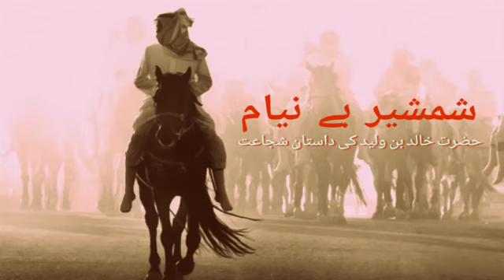Khalid ibn al-Waleed "The Sword of Allah" - Urdu Part 59/60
Note: Audio Credits to Eloquent Adab Team.

Important Notice: We have not come across any Islamic history novel channel who has taken below precautions

Uploads on Heroes of Islam has
1) Trimmed everything that negates Islamic creed that goes against the Quran and Sunnah specifically if this negation in the content is from any Islamic character. Negation from non-Islamic characters has not been trimmed as this reflects their creed and culture.
2) Trimmed most of the romantic content which has been pasted on the renowned figures of Islamic characters. This is baseless exaggeration from the content provider which gives wrong impressions on religious characters and those actions have nothing to do with Islamic values and cultures. This has been done to make sure listeners don't buy wrong values and culture in the name of Islam.
3) Our focus is to bring the Historical Facts without compromising with the teachings of Islam specifically when it comes to Islamic Creeds, Culture, Values and Sunnah of our beloved and last Messenger of ALLAH S.W.T. (Prophet Muhammad Sallallahu Alayhi wa Sallam)
4) We pray to ALLAH S.W.T for the forgiveness and bless with abundant rewards to the content providers and the Audio Teams for their extra ordinary efforts what has made for us possible to come up with this channel.